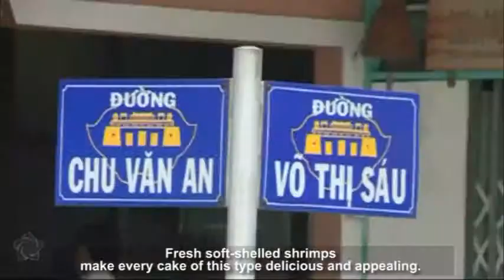Assorted cakes in Hue cuisine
Hue is famous for its cakes, which are attached to the name of local places such as banh khoai Dong Ba or banh canh Nam Pho. They have been an integral part of Hue cuisine that attracts tourists whenever they set foot on the land of ancient capital.